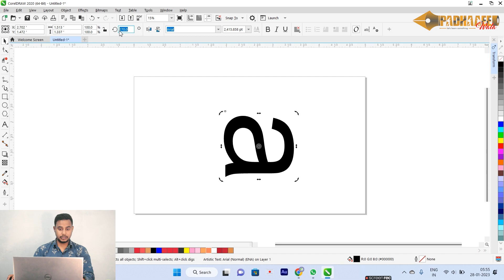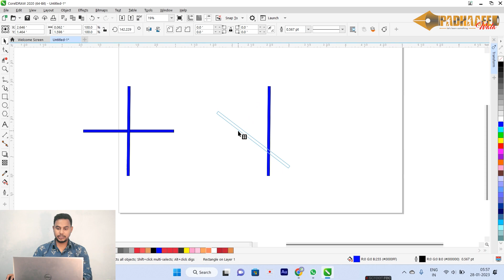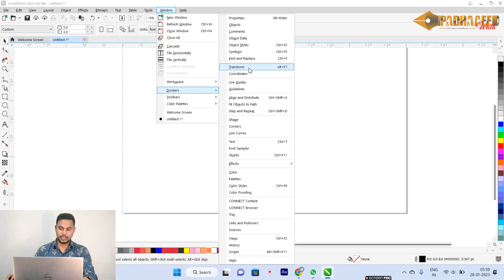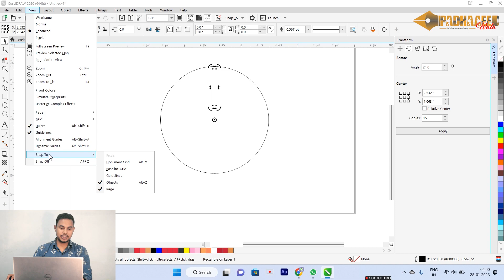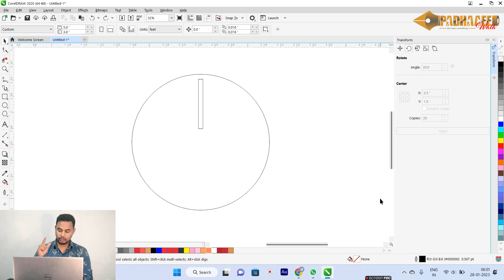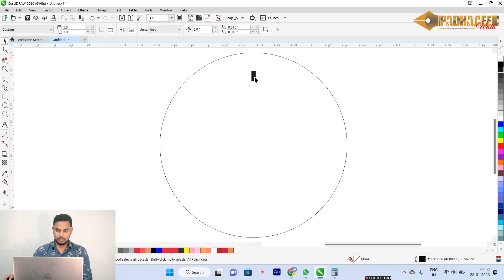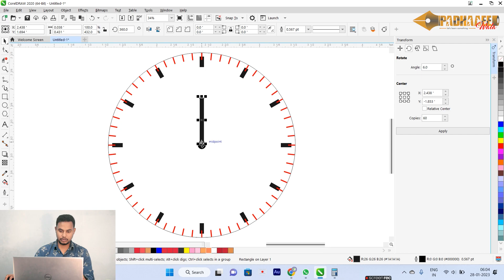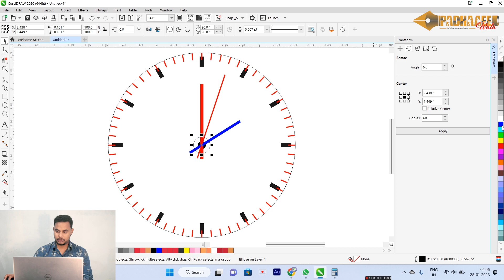Class #7 Rotation and Transformation In CorelDraw - Hindi | CorelDraw Tutorials in Hindi